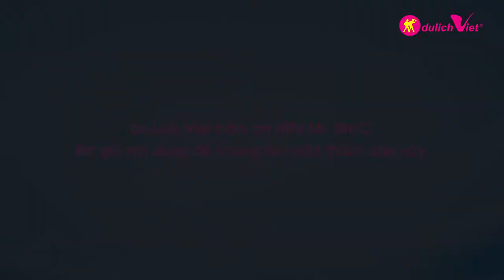Hành trình khám phá PHÁP - THỤY SĨ - Ý 8 NGÀY 7 ĐÊM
Châu Âu - điểm đến trong mơ của mọi du khách, với những ngôi làng cổ kính, những dòng sông uốn lượn chảy dài, những cây cầu đứng hiên ngang và còn cả những thành phố lãng mạn nhất thế giới. Hãy cùng Du Lịch Việt khám phá những điều tuyệt đẹp đó qua hành trình liên tuyến Pháp - Thụy Sĩ - Ý.